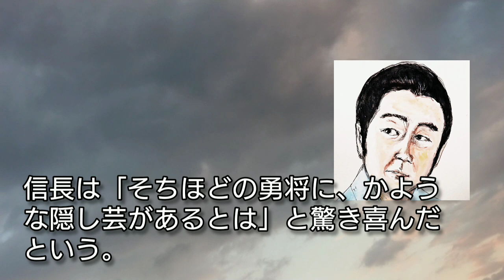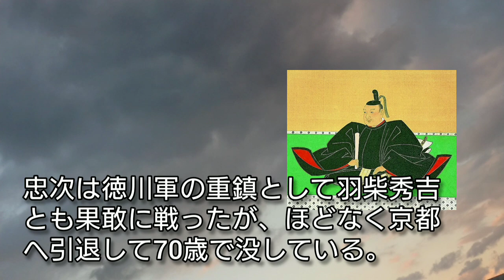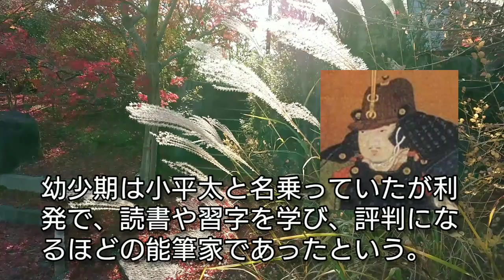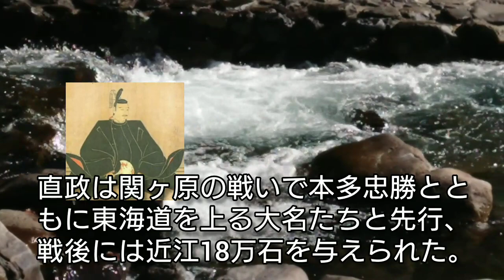【日本史】徳川四天王「どうする家康」に登場 家康に天下を取らせた家臣団 大森南朋・山田裕貴・杉野遥亮・板垣李光人が出演 Tokugawa Japan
徳川家康が天下を取れたのは強力な徳川家臣団がいたからだが、徳川四天王は一騎当千のメンバーで軍事面や外交、内政でも家康を助けた。